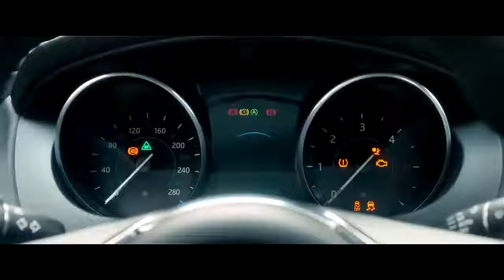Me Gusta Mi Vida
se los dejo en letra por si acaso:
Un Maserati pa' andar ruleteando
Con la suela roja el morro bien malandro
Con pacas gruesas lo miran gastando
Puras marcas caras bien alucinado
Súper fajada lo miran tumbado
Camisa Versace bolsita de mano
Por el malecón lo miran zumbando
Los vidrios abajo estoy loco sonando
Compa Ramito ya viene llegando
La Jeep pixeleada se mira al vergazo
Compa Karim también va ruleteando
En un corvette naranja también sigue el paso
Si es para la ruta sulpaco salazo
Nos pintamos solos bien camuflajeados
Las armas largas, medianas o cortas
Eso no me importa soy bueno tirando
Bocas callando yo sigo avanzando
Sigo siendo el morro que salió del barrio
Y con la clika se gano el respaldo
Yo soy el patrón nadie me anda mandando (Nadie me anda mandando)
Otro vato fino al que le apodan picazzo
Ciudad de los vientos donde comenzamos
Marca Louis Vuitton la que me gusta la que usamos
Porta buena línea lo verán al tanto
Compa JP carnal le mando un saludazo
Si dice sabroso es que a una morra trae a un lado
Falsos enemigos que por la espalda llegaron
Un Cristo los cuida pónganse abusados (Pónganse abusados)
Si mucho Prada me miran comprando
Gastando dinero es porque coronamos
Reloj hublot en mi muñeca cargo
Se ve bien placoso bien adiamantado
Y me perfumo si voy pa' algún lado
Carolina Herrera buen aroma traigo
Me monto en el Lambo o en el R8
También Equis 3 saben tengo de todo
En jet privado me miran llegando
Dubai es mi casa sabe que aquí andamos
Tengo mansiones, hoteles y casas
Un tigre en mi cama el que me está cuidando
Me miran riendo que estoy disfrutando
Me sobra el dinero estoy bien asociado
Voy manejando y recuerdo el pasado
Antes no tenia cuando la perreamos
Cuando fui pobre cuando batallamos
Mi madre lloraba hoy como la extraño
Hoy me defiendo muy bien me he cuidado
El dinero me sobra muy bien la pasamos (Muy bien la pasamos)
Una glock en la mano y en la estaca la pasamos
Pechera ajustada lanza granadas portamos
Somos mucha gente que en el negocio empezamos
Y si hay problemas como hormigas le llegamos
Una bereta que cuida mi espalda
Bien bañada en oro la que escupe balas
7 blindadas me cuidan la frente
Aquí viene el jefe hay que contar los verdes
Estoy bien morro pues ni se imagina
La vida que llevo una vida de envidias
El Jr. 7 también ni se diga se jala en caliente
Cuando se me diga
Me visto bien un Rolex también brilla
Me gusta el estilo me gusta mi vida